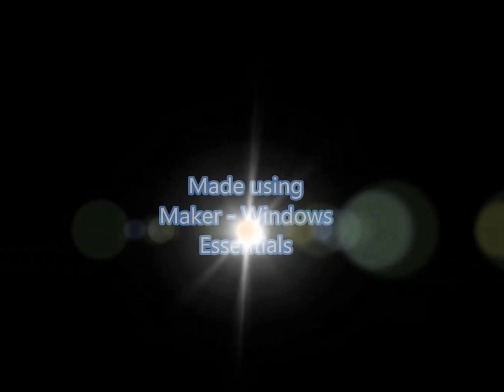A white pigeon visited me...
A white pigeon visited me yesterday, because he was tired and need a rest...this is my video about the bird that stay at my home for more than 1 hour.

                   Antonio Vivaldi - The four Seasons - Winter (Largo)